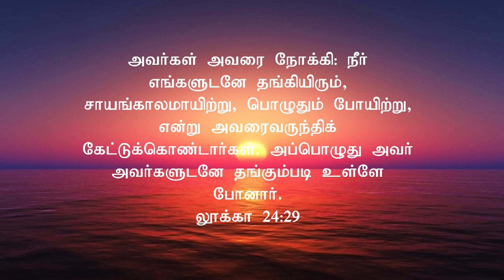New Turning Epi - 278 | ஆண்டவரோடு நடக்க விரும்புங்கள்..! | Rev.Timothy Arockiaraj